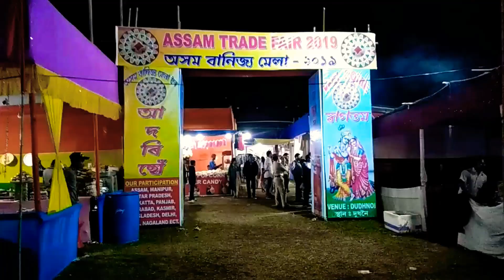Dudhnoi raj puja